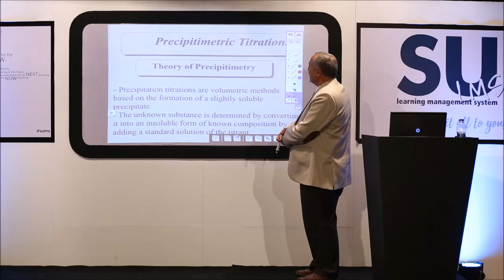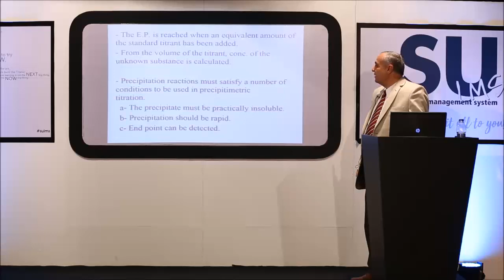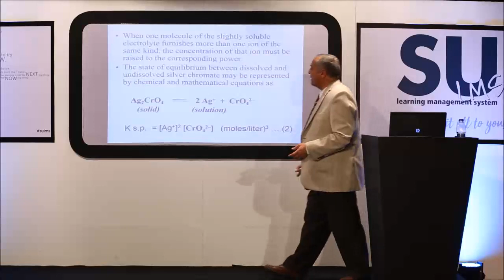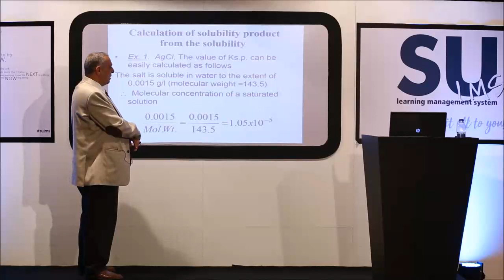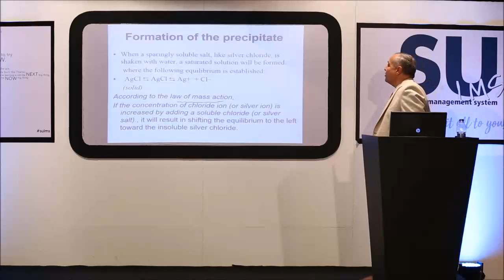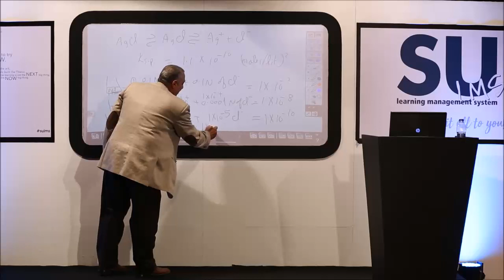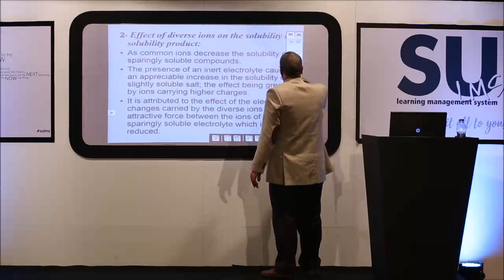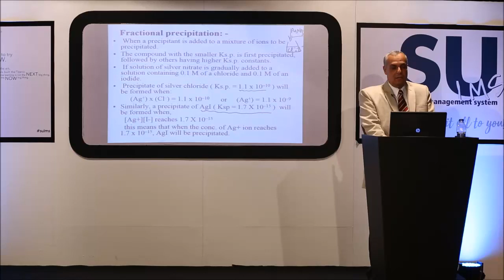ANALYTICAL Chemistry precipitimetric titration lec 11 full